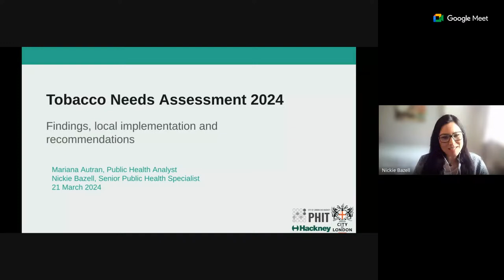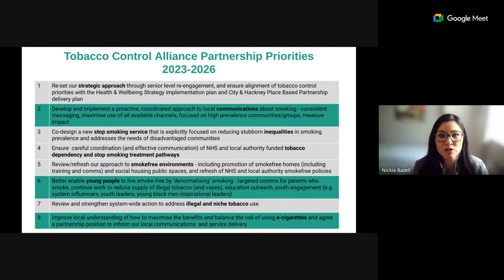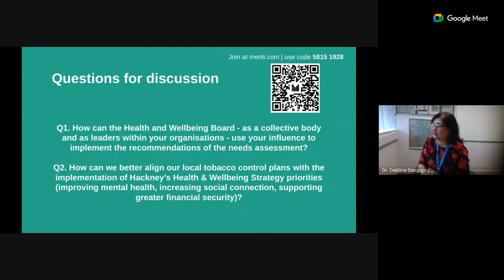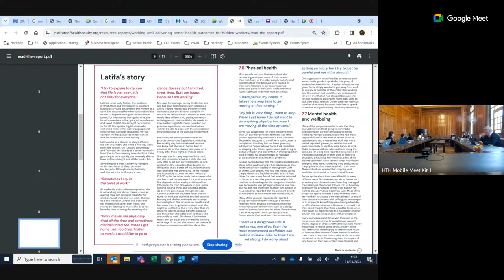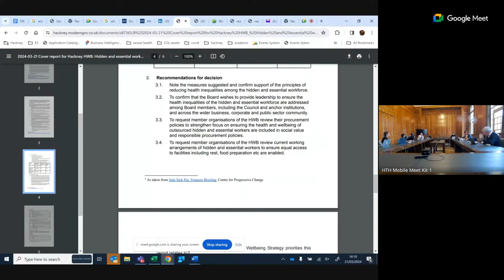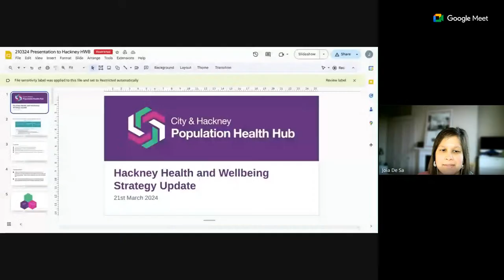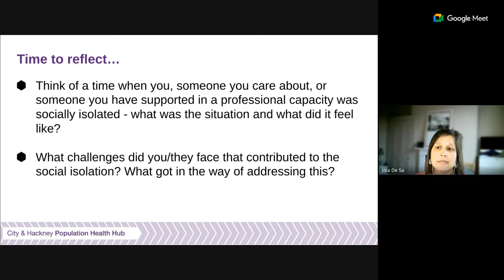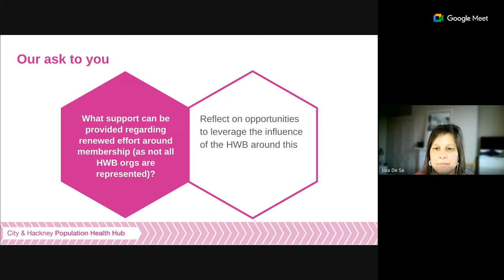Health and Wellbeing Board - 21/03/2024